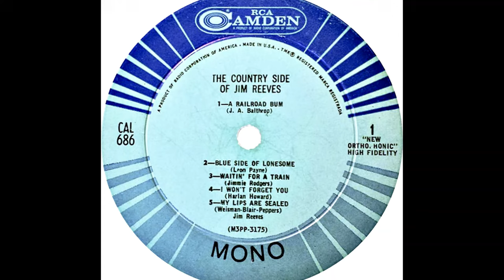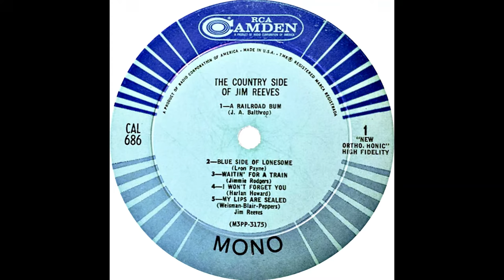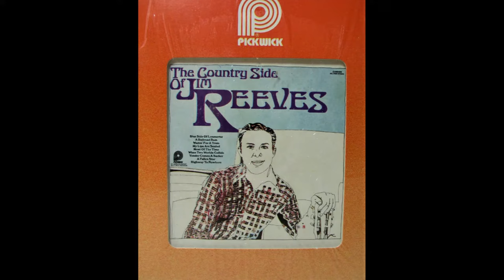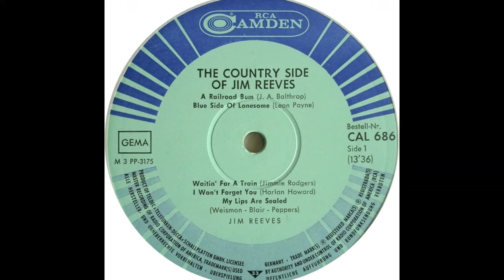Jim Reeves "The Country Side of Jim Reeves" complete mono album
RCA Camden Lp released March 1962
A1 Railroad Bum
A2 Blue Side Of Lonesome
A3 Waitin' For A Train
A4 I Won't Forget You
A5 My Lips Are Sealed
B1 Most Of The Time
B2 When Two Worlds Collide
B3 Yonder Comes A Sucker
B4 A Fallen Star
B5 Highway to Nowhere